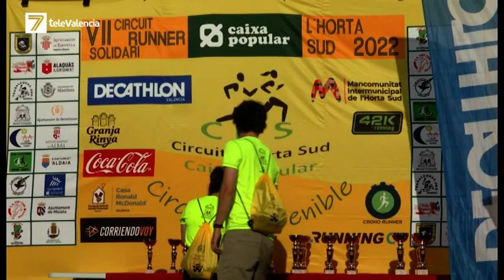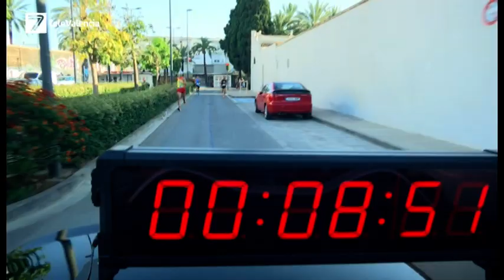Volvió la Volta a Peu de Benetússer, con su 29º edición